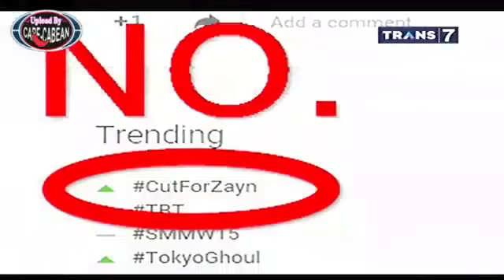JKT48 @ ILK Indonesia Lawak Klub TRANS7 21 April 2015 ~ Lucunya Haruka Belajar Membaca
You can keep or share this video as much as you want, but please DO NOT re-upload it into any streaming site and file hosting. it's the only proper way you can .

ILK - Indonesia Lawak Klub - 21 April 2015 - Dewasa Sebelum Waktunya ILK - Indonesia Lawak Klub - 21 April 2015 - Dewasa Sebelum Waktunya ILK .